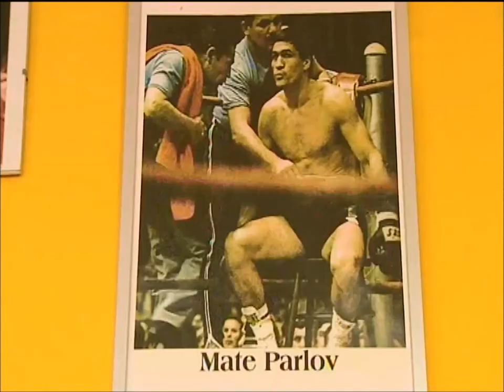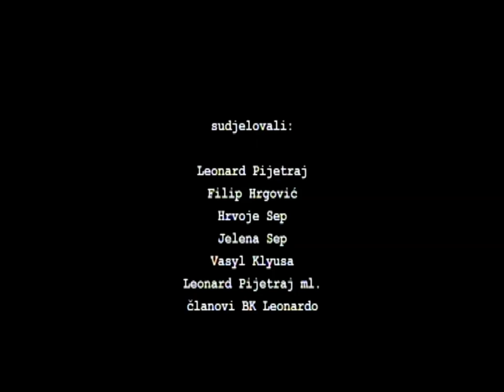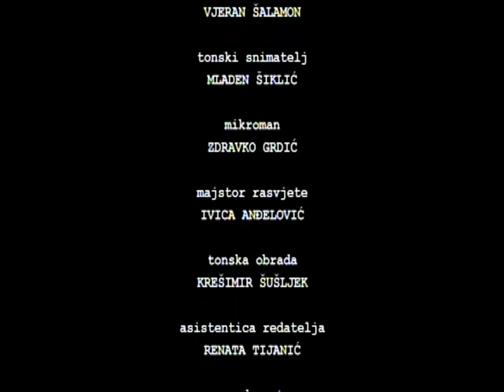Dokumentarni film "Sad ili nikad"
Dokumentarni film redatelja i scenarista Tomislava Žaje u kojem glavnu ulogu imaju Filip Hrgović, Hrvoje Sep te Leonard Pijetraj.